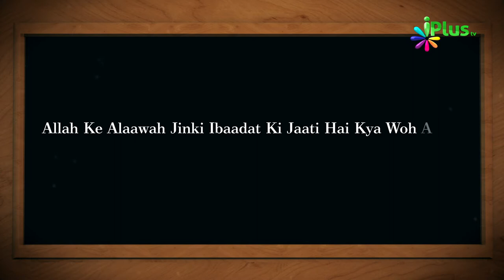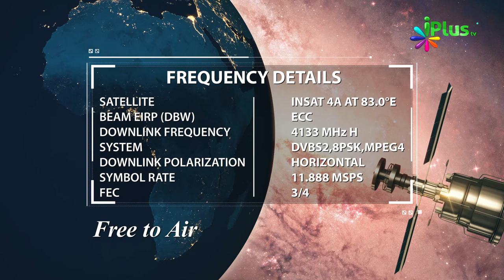Answer & Winner Name- Islamic Quiz - Aaj Ka Sawal 461 - iPlus TV